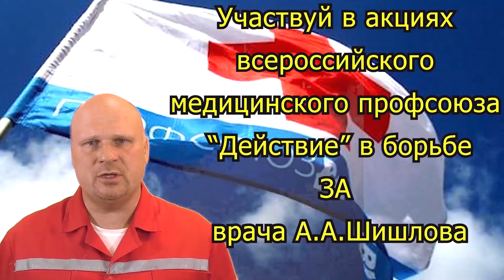О разрушении психиатрической помощи населению в России в свете дела врача Шишлова.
О разрушении психиатрической помощи населению в России в свете дела врача Шишлова 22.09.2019 на полях VI Внеочередного съезда профсоюза работников здравоохранения «Действие» в Москве рассказал Александр Золотарёв, представитель пациентской организации из Удмуртии.
Григорий Бобинов, врач скорой медицинской помощи,
член профсоюза медиков «Действие».

Для пожертвований в Фонд Рабочей Академии:
Карта Сбербанк:
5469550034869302